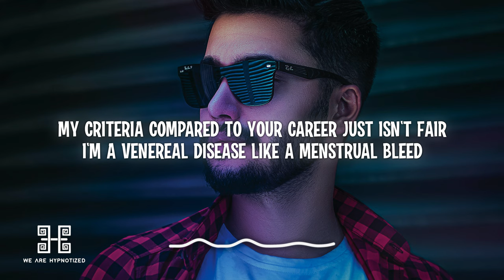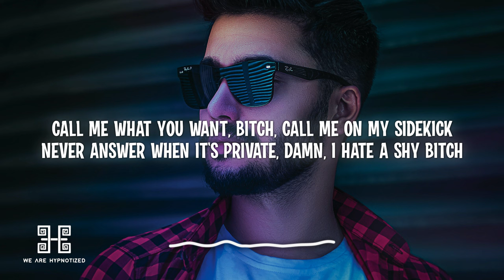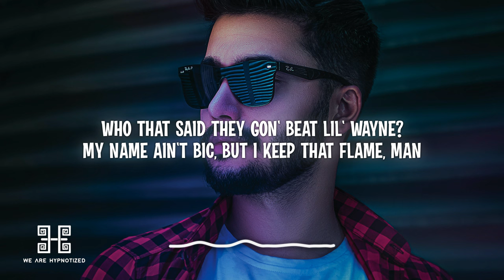Prezioso x MOTi x Axel Cooper - A Milli (Lyrics)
Lyrics:
A MILLI
A millionaire, I'm a Young Money millionaire
Tougher than Nigerian hair
My criteria compared to your career just isn't fair
I'm a venereal disease like a menstrual bleed
Through the pencil, and leak on the sheet of the tablet in my mind
'Cause I don't write shit, 'cause I ain't got time
'Cause my seconds, minutes, hours go to the almighty dollar
And the almighty power of that ch-cha-cha-chopper

A million here, a million there
Sicilian bitch with long hair, with coke in her derriere
Like smoke in the thinnest air, I open the Lamborghini
Hopin' them crackers see me, like "Look at that bastard Weezy"
He's a beast, he's a dog, he's a motherfuckin' problem
Okay, you're a goon, but what's a goon to a goblin?
Nothin', nothin', you ain't scarin' nothin'
On some faggot bullshit, call 'em "Dennis Rodman"
Never answer when it's private, damn, I hate a shy bitch

They say I'm rappin' like B.I.G, Jay, and Tupac
André 3000, where is Erykah Badu at? Who that?
Who that said they gon' beat Lil' Wayne?
My name ain't Bic, but I keep that flame, man